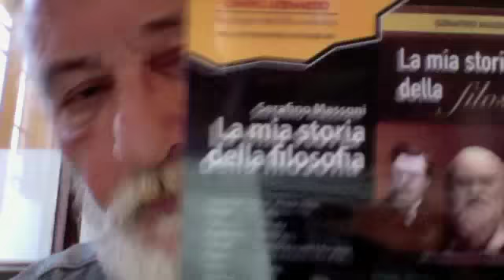Una Analisi Del Golpe Turco Cagnesco1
L'Analisi di Un Commentatore
Il golpe non se lo è fatto da solo altrimenti non ci sarebbero più di dseimila arrestati.
Il golpe è stato effettuato dall'esercito, che ha il compito di salvaguardare la laicità della repubblica di Turchia voluta da Ataturk ed è stato fatto come ultima ratio per impedire l'islamizzazione totale della Turchia  , è fallito perché orde di turchi  si sono scaraventati in strada inneggiando alla religione in difesa di Erdogan, massacrando quei poveri ragazzi soldati che volevano tenere fede al volere del padre della patria ( girano foto di soldati massacrati e decapitati dai sostenitori dell'AKP), i militari avendo integrità morale non hanno avuto il coraggio di fare fuoco sulla folla . Purtroppo il kemalismo in Tuchia è morto e sepolto (mi piange il cuore nell'affermare tutto ciò ma è così) ma sembra che i politici europei non vogliano proprio capirlo e continuano a corteggiare la Turchia che è sulla strada di diventare un nuovo Iran , ma quei pazzi la vogliono in europa a tutti i costi .
RIP Mustafa Kemal Ataturk (18/5/1981-16/7/2016)